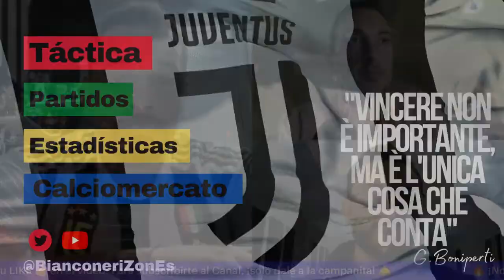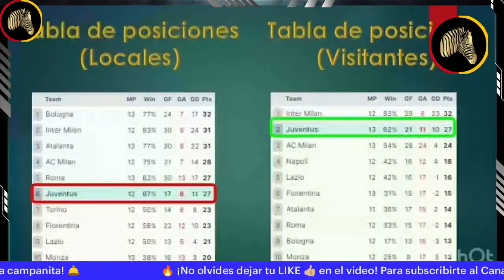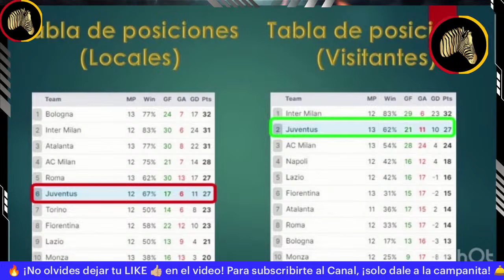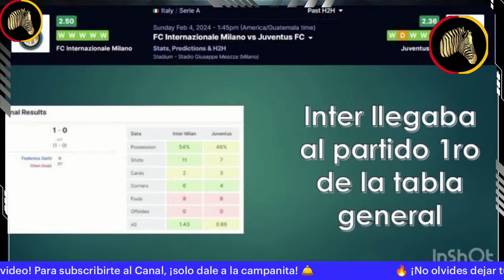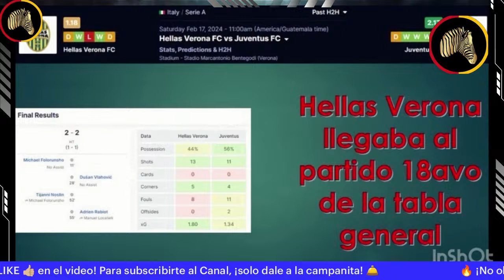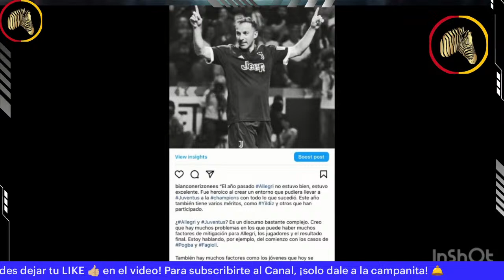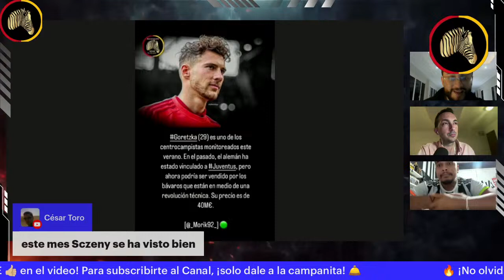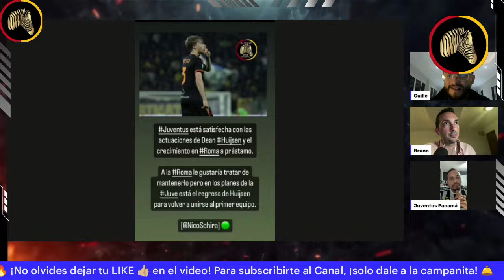CRISIS - La Juventus se olvidó de ganar - Verona vs Juve 2-2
Ya son 4 partidos sin que la VecchiaSignora pueda ganar. Todo empezó con el empate a 1 con Empoli en Torino, la derrota en el derbyditalia vs inter, siguió una nueva derrota con Udinese en el allianzStadium, y ahora un 2-2 con Verona. Tres de estos 4 equipos estaban en el fondo de la tabla de SerieA.

Lo analizamos todo. No se lo pierdan!

¡Subscríbete a Bianconeri Gold! y así nos apoyas para crear más y mejores videos:

La mejor información de JuventusEnEspañol

¿Qué le pasa a la Juve?